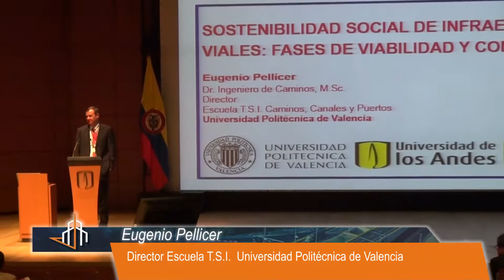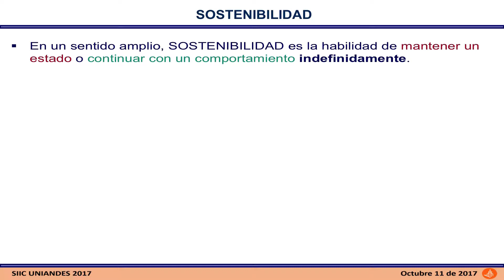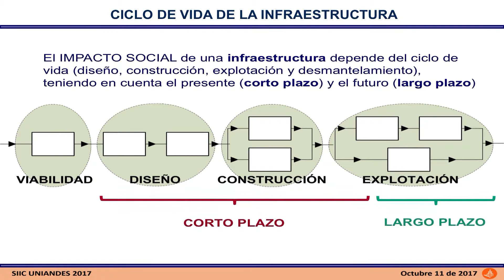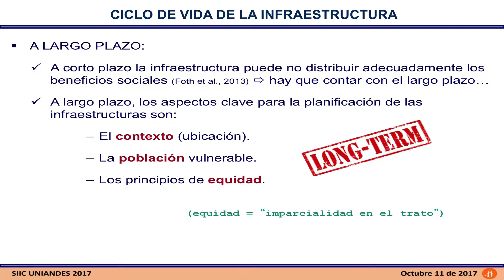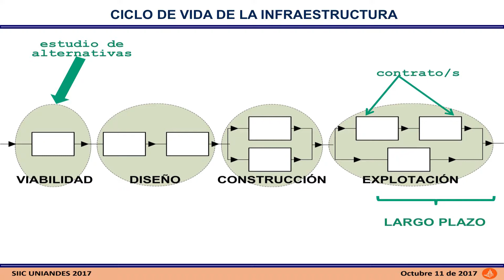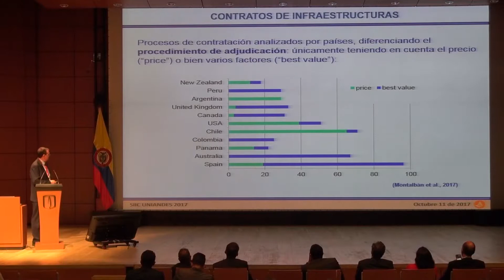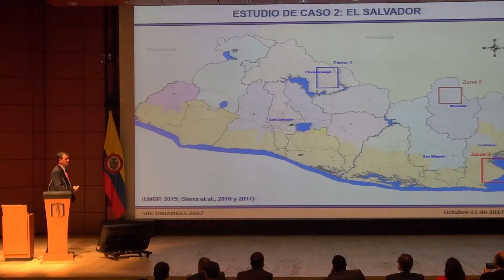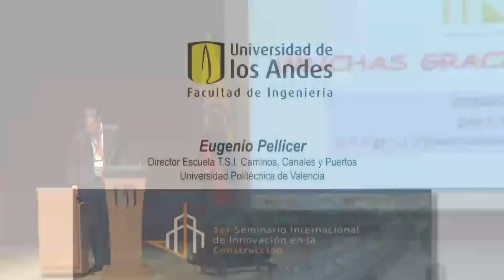Conferencia SICC 2017: EugenioPellicer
SIIC 2017:
El Seminario Internacional de Innovación en Gestión de Proyectos de Construcción ofrece un espacio de discusión entre la academia y la industria que, a partir de la exposición de diferentes temáticas por parte de expertos, permite construir relaciones de cooperación que ayuden a solucionar los obstáculos que actualmente enfrenta la industria.

Eugenio Pellicer:
Actualmente es Profesor Titular de la Universidad Politécnica de Valencia. Director académico del Máster en Planificación y Gestión en Ingeniería Civil. Ha sido profesor visitante en la University of Colorado at Boulder (Estados Unidos). Sus campos de investigación incluyen la innovación en empresas constructoras y las estrategias de licitación y contratación en el proceso constructivo, entre otras.